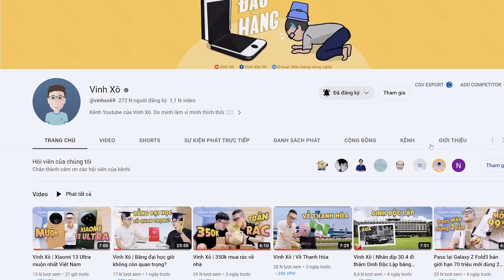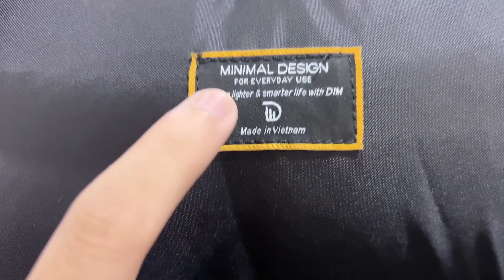Vinh Xô | Tôi mua thử 5 cái túi đeo từ 200-500k về check chất lượng tặng cho anh em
► Túi Đeo Chéo Nam Sức Chứa Lớn Bằng Da Pu Thờ
► Balo Nam Nữ Chất liệu Chống thấm nước DIM Grand Backpack
► Balo Nam Nữ Chất liệu Chống thấm nước DIM Compact Backpack